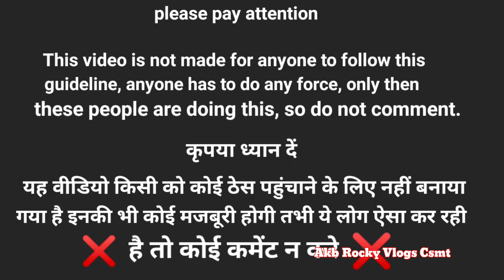Sonagachhi Red light area New video 2024 / hot romance red light area | red light area desi bangali